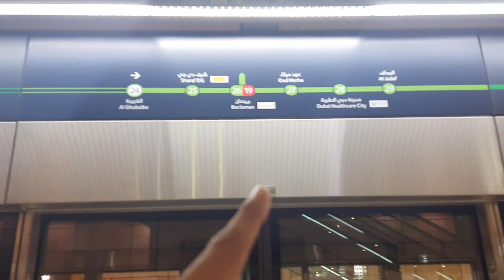चलो Dubai में कैमरा खरीदें || Tax free camera in Dubai 🔥😊 || Best Electronic market dubai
My video is about my personal life vloging,travelling ,daily vlogs, hope u like our videos

Canon 250D camera in Dubai,
Mic boya,
दुबई electronic market,
Hindi blog videos,
Vlogs,
Vaibhav vlogs,
Metro train dubai,
IPHONE DUBAI,
canon 200 d mark 2,
cost of DSLR camera in Dubai,